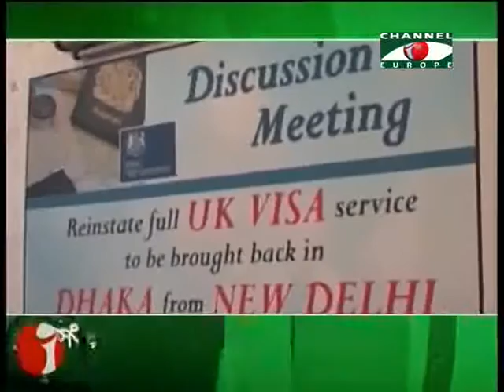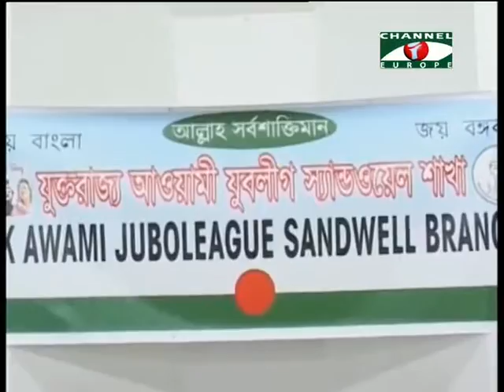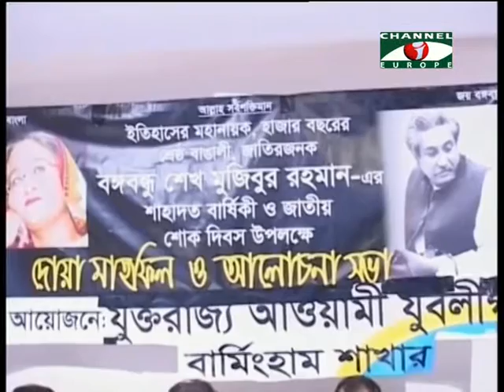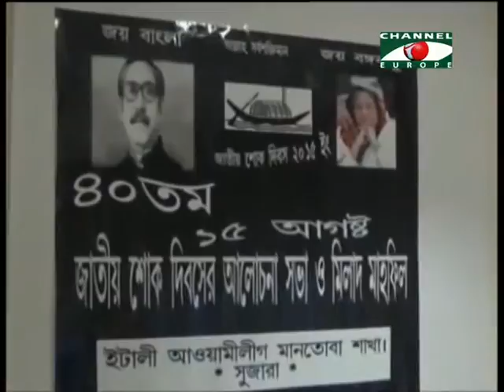Amader Khobor 260815